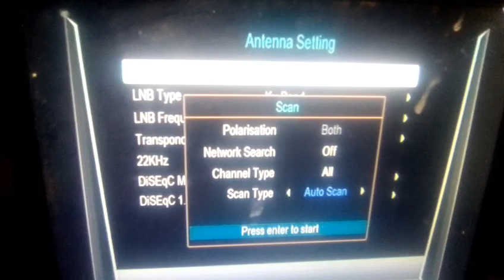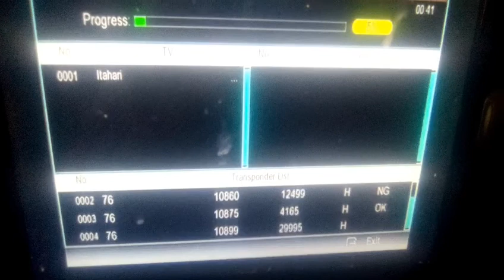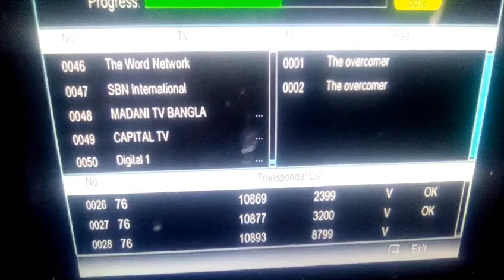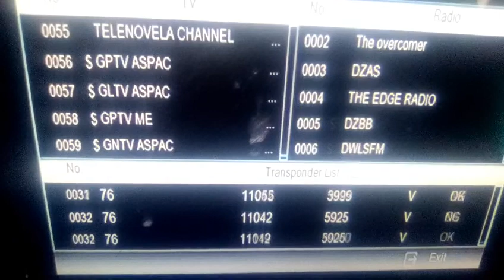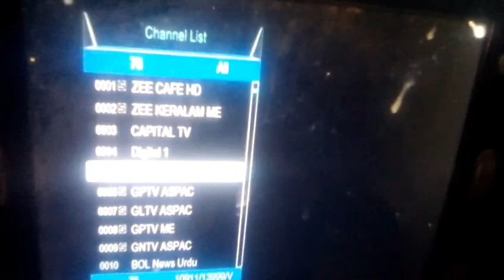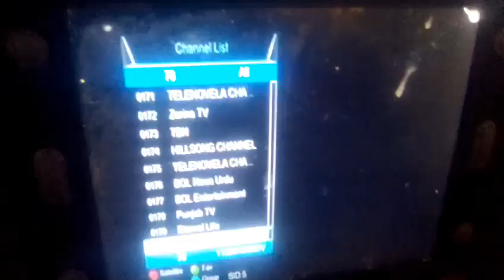dish setting 76e side NLB setting bol network full receive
tp bol tv
11876v7999